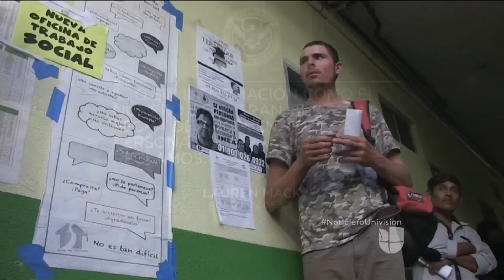Denuncian que firma de la salida voluntaria de EEUU se da bajo presión, amenaza y tortura sicológica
Decenas de mexicanos llegan a ciudades fronterizas tras un proceso migratorio en Estados Unidos. Algunos aseguran que firmaron su salida voluntaria por desesperación y sin saber qué decía el documento. El Servicio de Inmigración y Control de Aduanas (ICE) indica que no podría hacer comentarios sobre denuncias sin datos específicos de los casos.